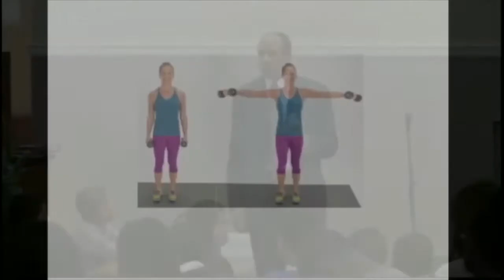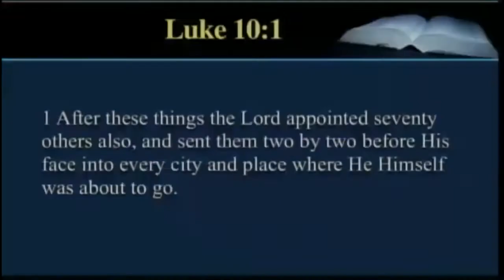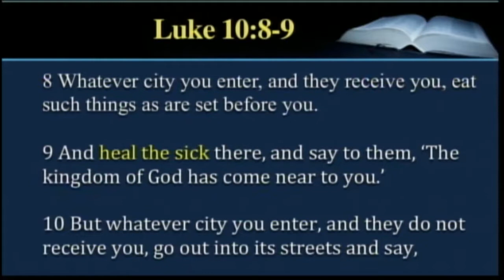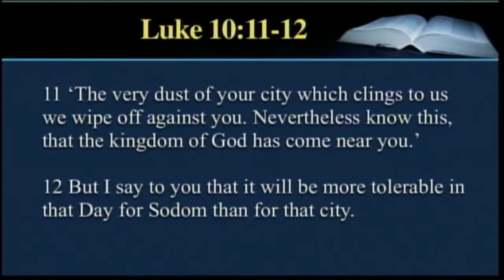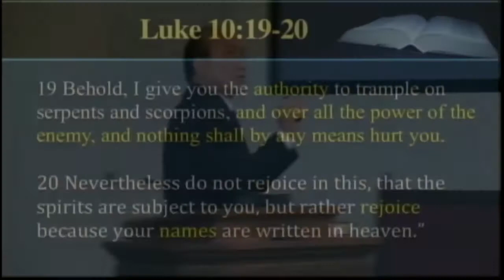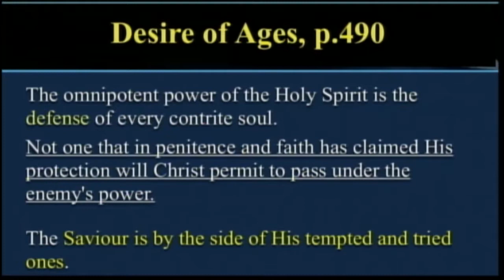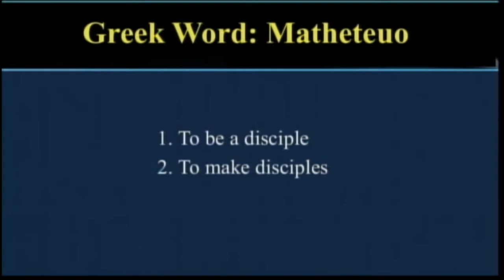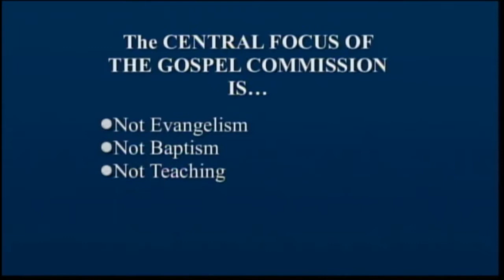Preparing for the Future - Pastor Melvin Santos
Acts 1:8
Discipleship Series